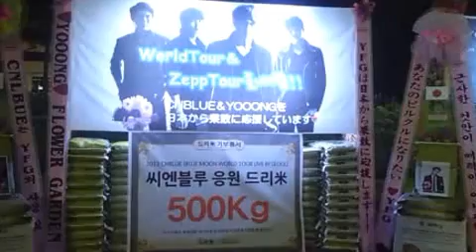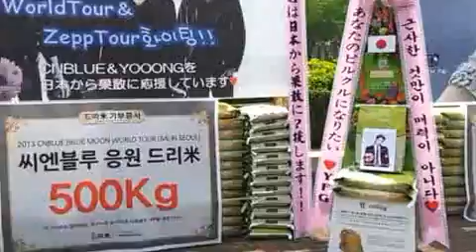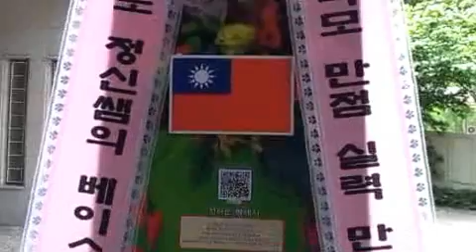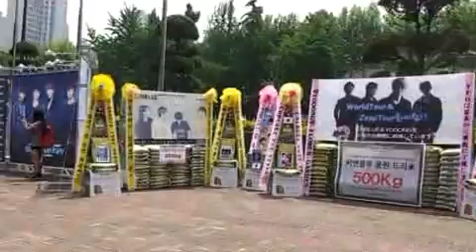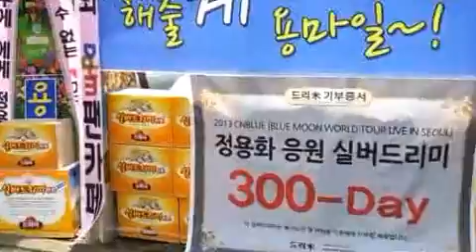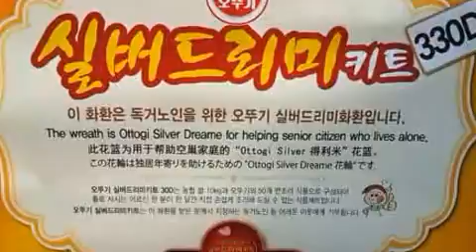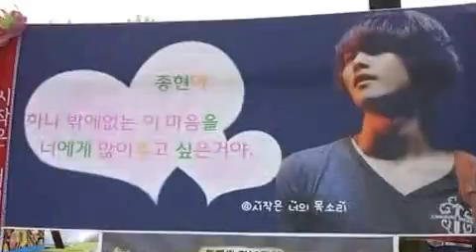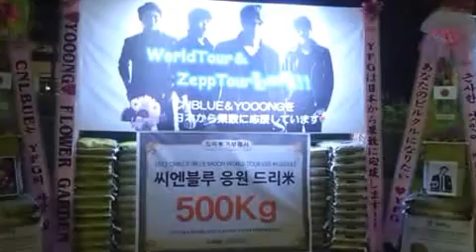씨엔블루 콘서트 응원 실버드리미화환 쌀드리미화환 LED쌀화환 Dreame LED for CNBLUE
그룹 씨엔블루(정용화, 이종현, 이정신, 강민혁)의 국내외 팬들이 씨엔블루 콘서트 'CNBLUE BLUE MOON WORLD TOUR LIVE IN SEOUL 2013'을  응원하는 대규모의 드리미 쌀화환을 보내와 씨엔블루에 대한 쌀화환 응원을 4년째 이어갔다. 씨엔블루 콘서트 응원 드리미 쌀화환은 25일과 26일 서울 잠실종합운동장 잠실체육관에 설치됐다. 특히 이번 씨엔블루 콘서트 응원 드리미 쌀화환은 야외에 설치되면서 팬들의 요청에 따라 LED조명이 설치된 LED쌀화환이 응원분위기를 더했다.